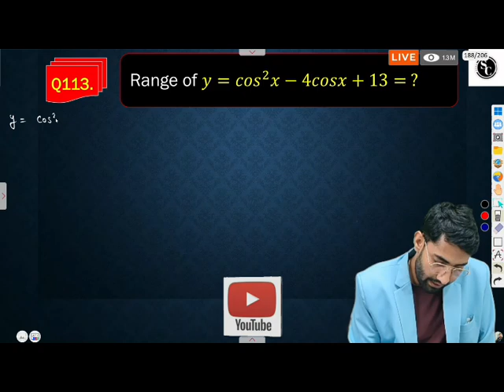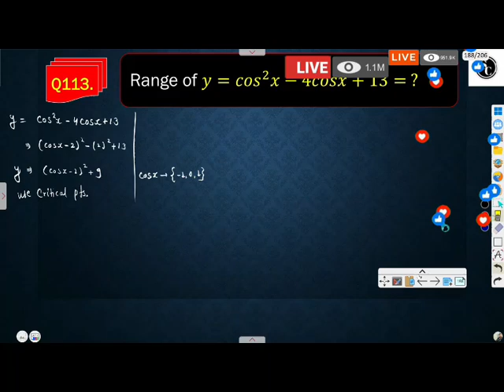🔴 Live.. Trigonometric Function Important Questions ncert